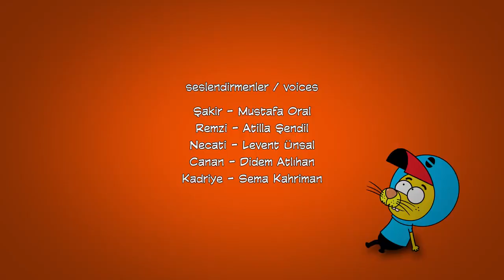kıral şarir izliyorum